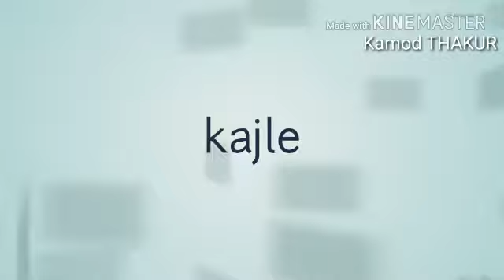Garamba je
Sailensar chua ke hot